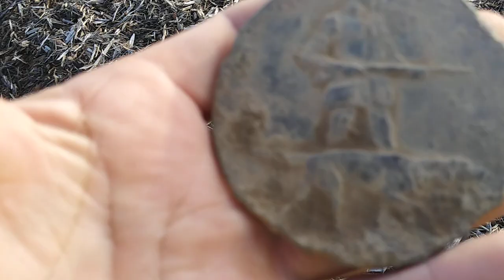Jim hits on epic buckle at my work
Lets take a ride in my cart through my worksite.